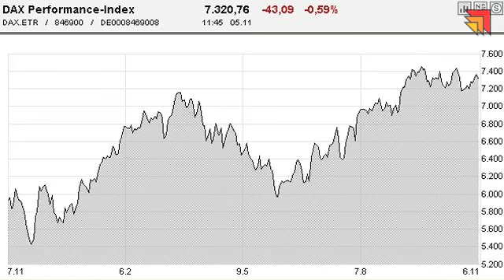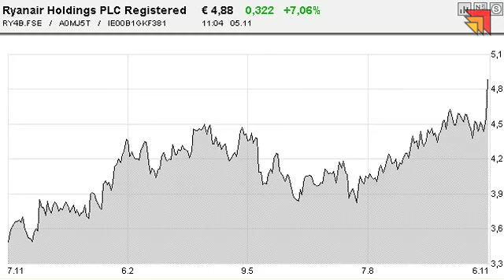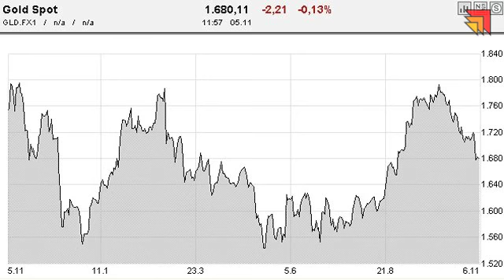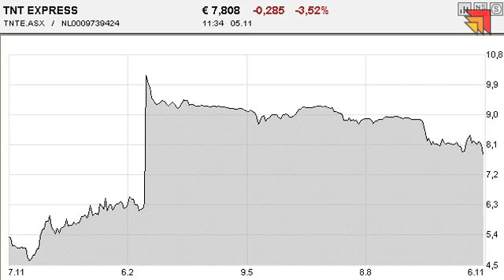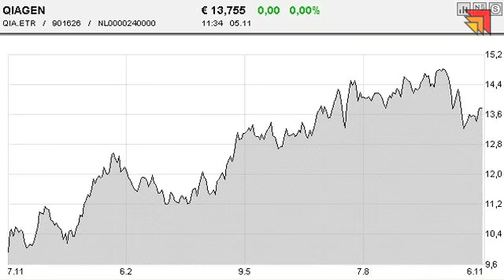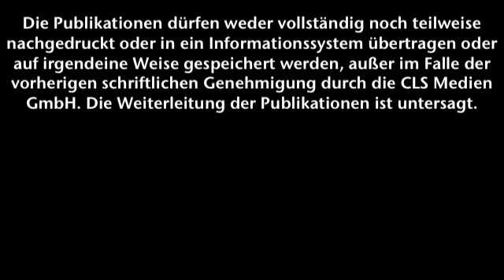Börsenstrategie Ticker - Frankfurter Börsenbrief - 05.11.2012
Wir gehen in eine turbulente Woche
Themen: Ryanair, Qiagen, TNT, Fuchs Petrolub & Gold